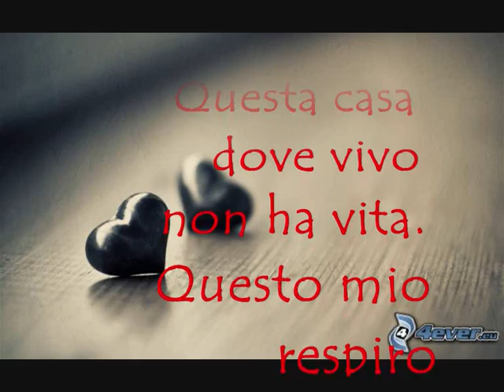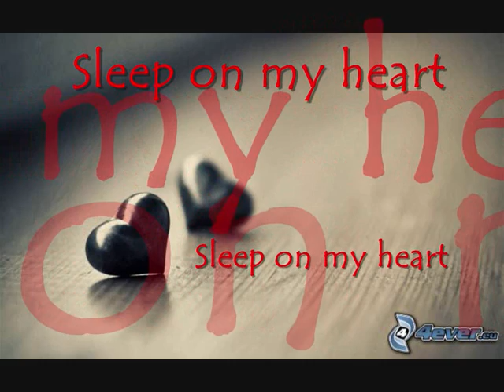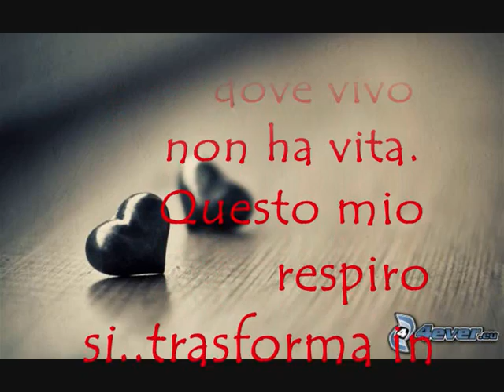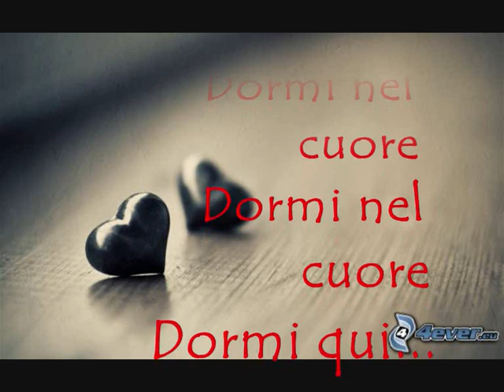Biagio Antonacci Dormi nel cuore